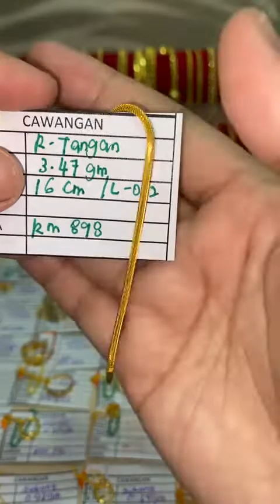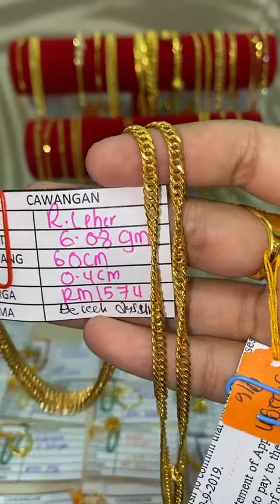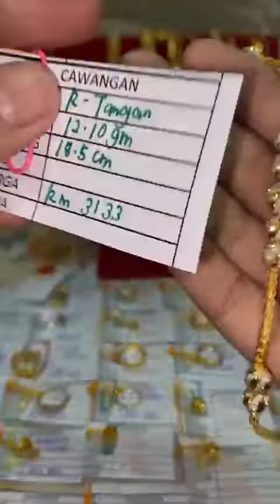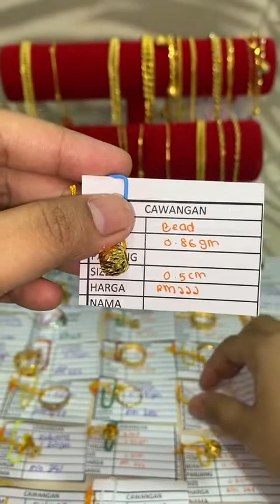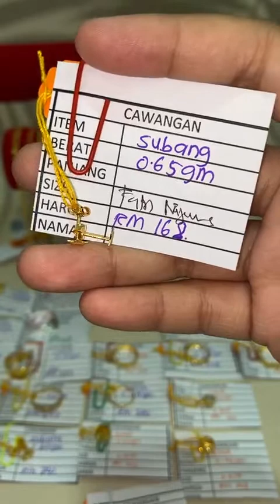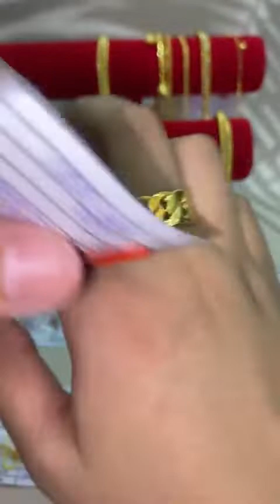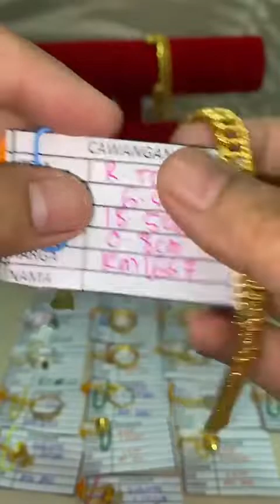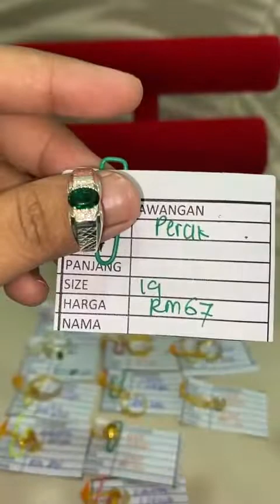(LIVE EMAS ANUAR KOTA TINGGI)😱HARGA TURUN LAGIII‼️📣RM259/gm TERMASUK UPAH🔥Promosi 50% DISKAUN🥳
🔥Promosi 50% DISKAUN🥳untuk cincin perak&permataMai lock derahh

Jumpa anda 𝗱𝗶 𝗞𝗘𝗗𝗔𝗜 𝗘𝗠𝗔𝗦 𝗔𝗡𝗨𝗔𝗥 KOTA TINGGI

📌Postage 👇🏻👇🏻
📮 Semenanjung M'sia Rm10